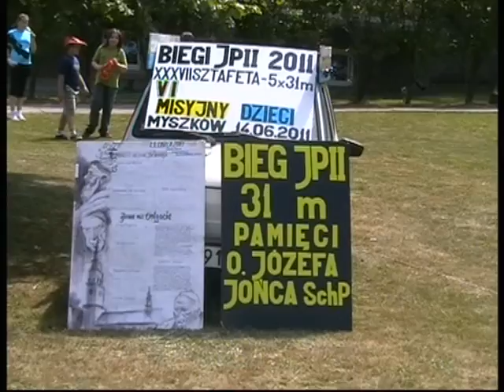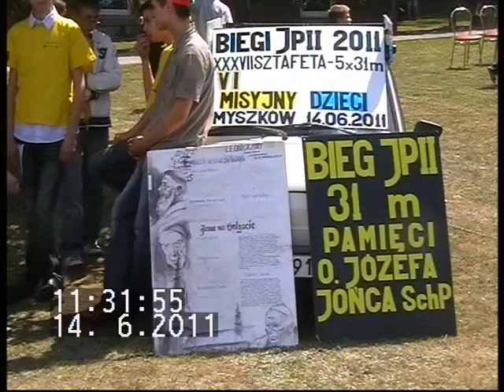2011-06-14;11:27 VI Archidiecezjalny Kongres Misyjny Dzieci Myszków Mrzygłód BIEGI JPII MISJE 6/